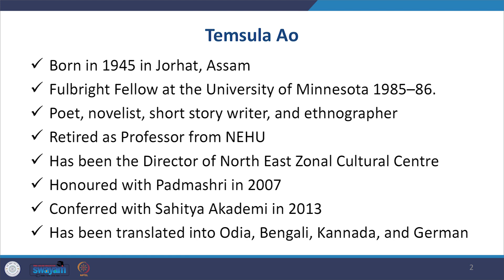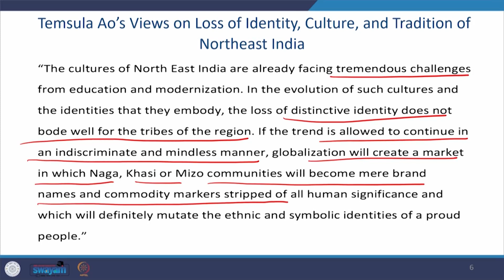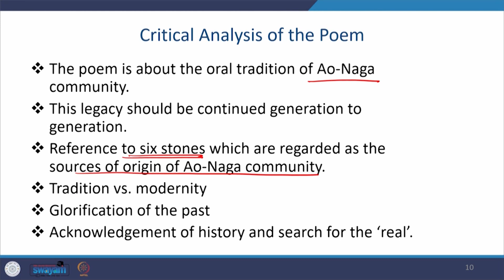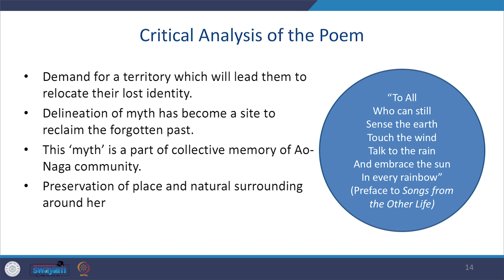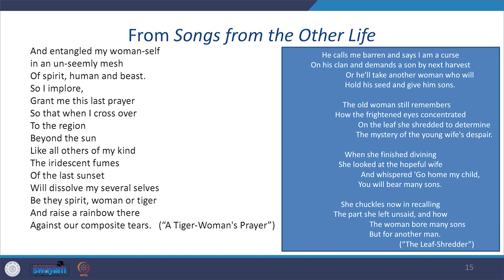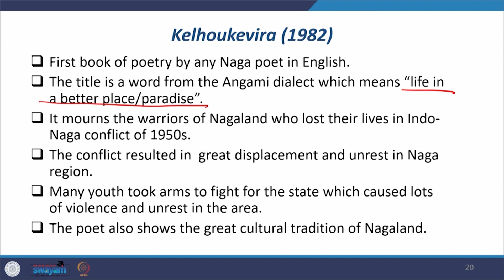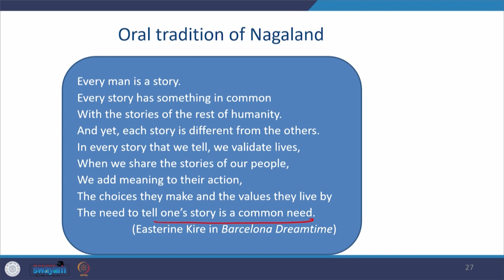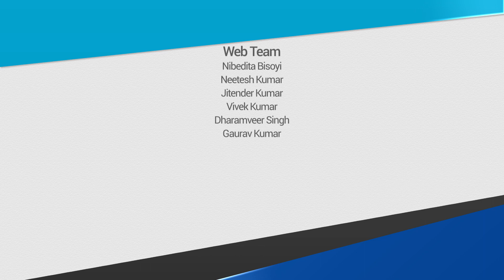Lecture 36: Temsula Ao & Easterine Kire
The lecture delineates the poetic compositions of two more poets from Northeast India- Temsula Ao and Easterine Kire. Both the poets have brought into focus the great tradition, culture, and history of this less explored landscape through their poems.